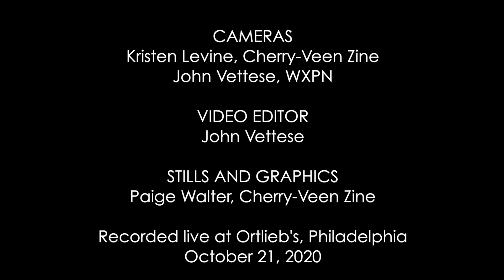Emospacebird-Stars In Your Eyes (Unprecedented Sessions)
Unprecedented Sessions Episode 1 featuring Emospacebird at Ortlieb's in Northern Liberties (Philadelphia, PA)!

Hosted by WXPN and Cherry-Veen Zine